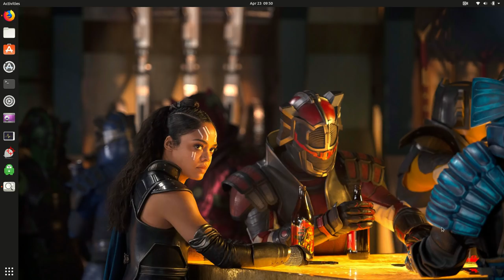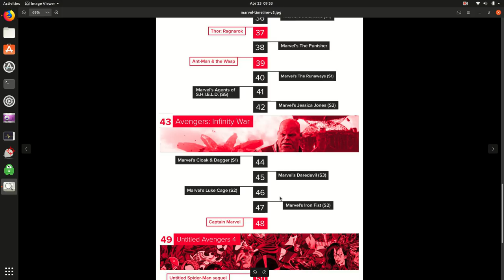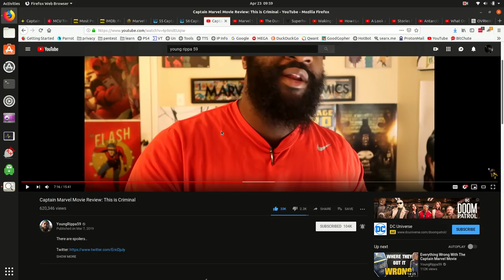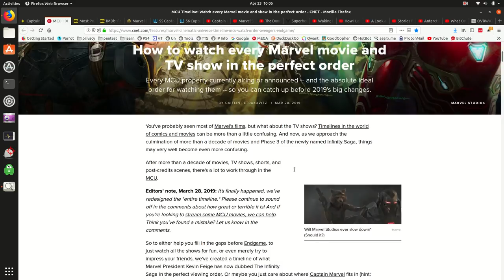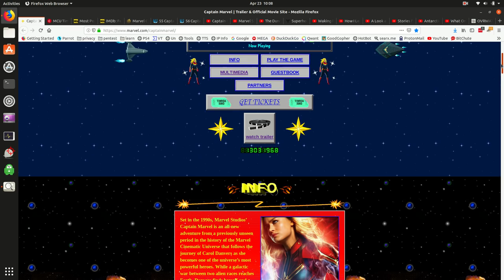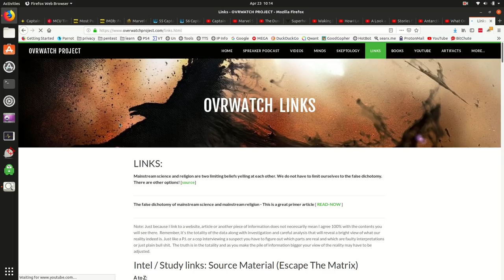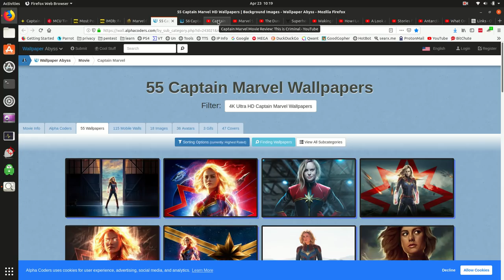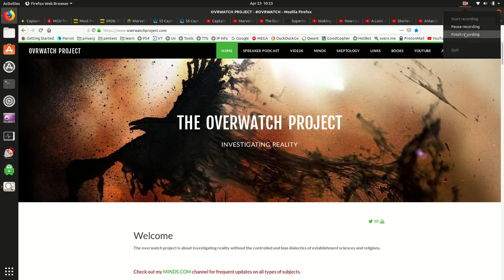The MCU, Marvel Comics, Mythology and Philosophy.